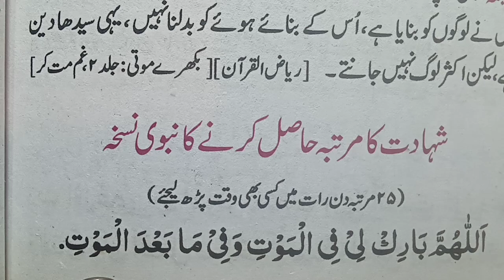Allahumma barik li fil maut wa fima ba'dal maut in arabic dua